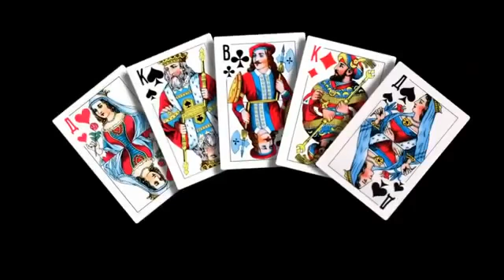Фокус с картами, он читает твои мысли